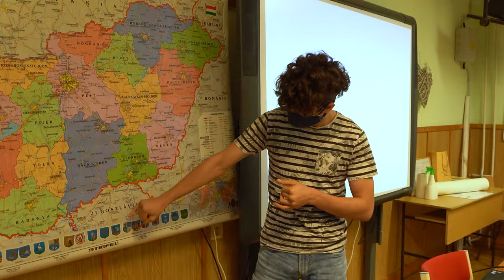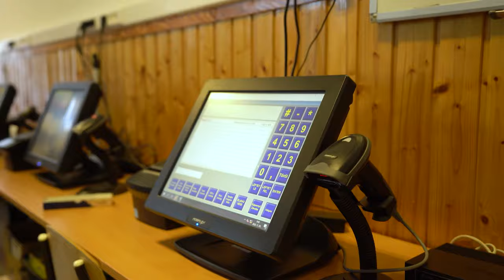TSZC_Kereskedelmi, Vendéglátói és Idegenforgalmi Technikum és Szakképző Iskola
Pláza ásza, Séfek séfe, Cukrászdák királya, Pincérek mestere. Mind itt tanul a KERI-ben! Gyere Te is ide! Remek szakmát adunk a kezedbe! Utazás és kirándulás, buli, móka, kacagás. Gyere, legyél Te is Keris diák! Partner cégek: Spar Magyarország Kereskedelmi Kft. DM Kft. Tesco Globál Áruházak Zrt. Jozsobe Kft. Pikante –Gasztro Kft. Platán Kávéház Kft.